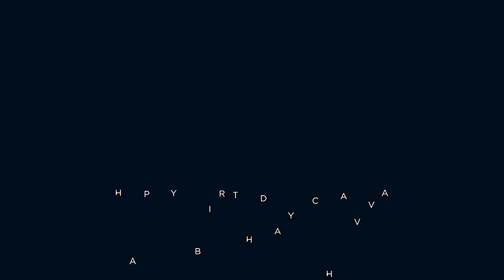Jujutsu Kaisen|Riot|HBD CHAVVA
Fandom-Jujutsu Kaisen
Happy Birthday Chavva
HBD MY DEAR CHAVVA😌✨